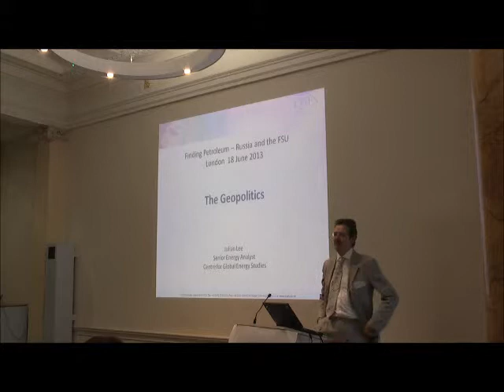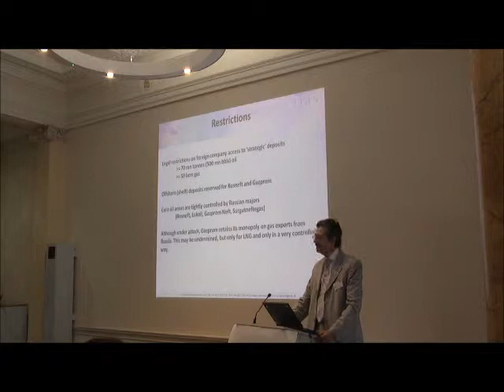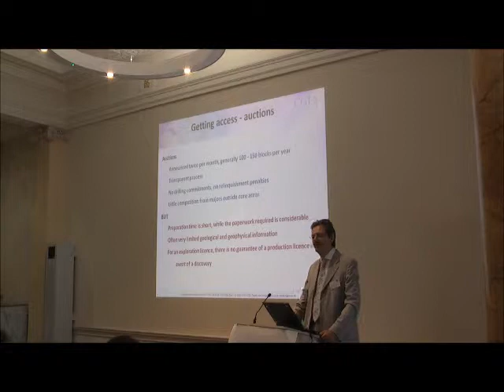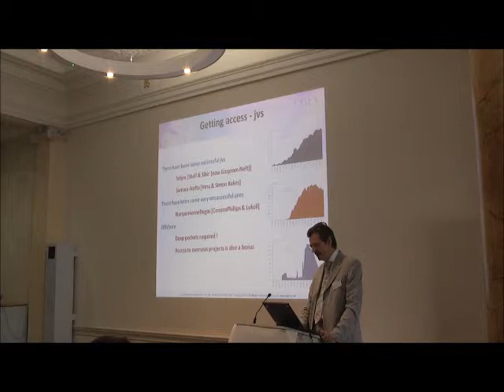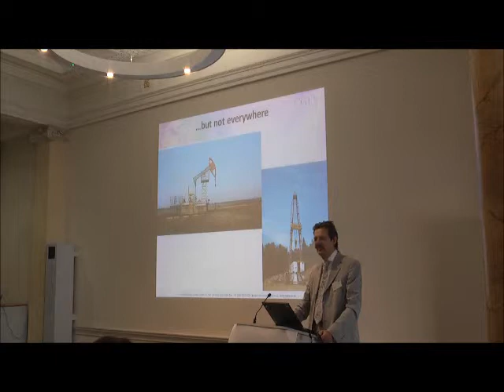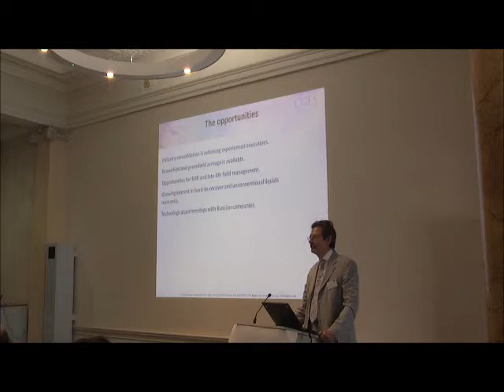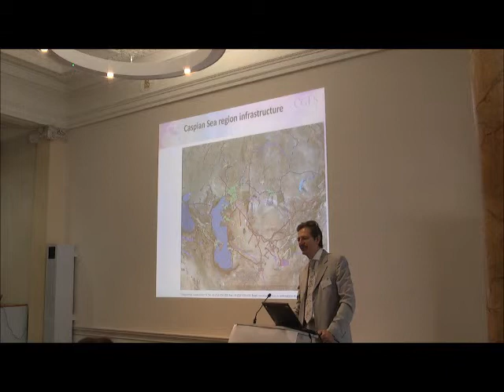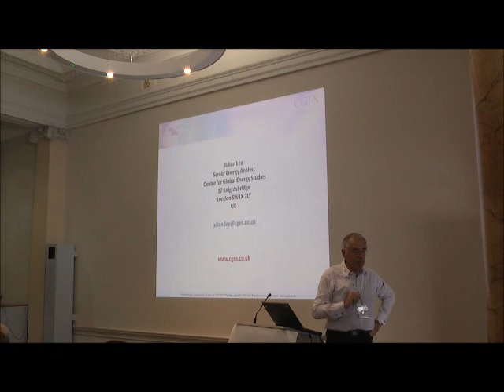Julian Lee, Centre for Global Energy Studies, The Geopolitics!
London
The Chemistry Centre

Russia & the FSU